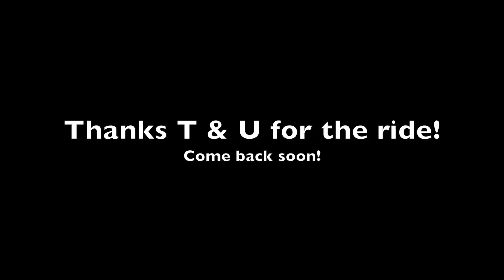Charlie and the FERRARI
2 year old Charlie gets to test out a Ferrari 458 Italia! Never a dull moment with Charlie and his daddy, and his friends with fast cars! Thanks to T & U for coming to Dubai, and letting us test out this beauty.